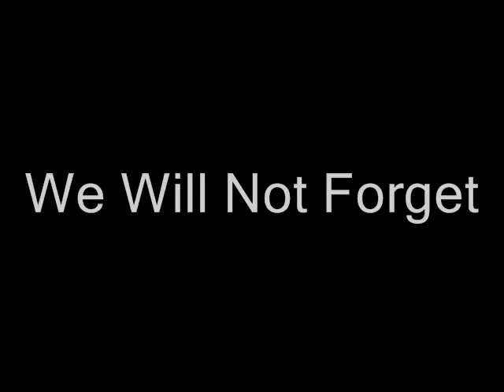A Tribute to Lisa McPherson 2008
A 10 sec clip of the protest in each city across the globe.  It is far from finished.  Please do as much as you can:

1. nominate (and upload) one youtube clip for your city

2. make one 10 sec or more raw video available via filing sharing sites (avi xvid divx mpg) or youtube (worst).

3. if no video available nominate pictures for slide shows uploaded to flickr or something

Leave info as comments in the entry nearest to your city.

I searched around and nobody seems to be doing this.  Otherwise I'll be happier just to help out.